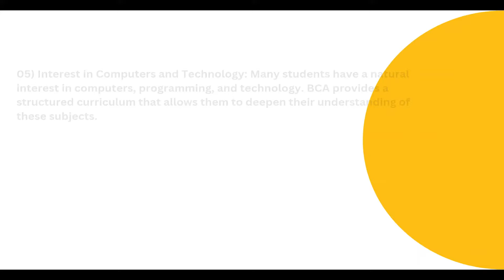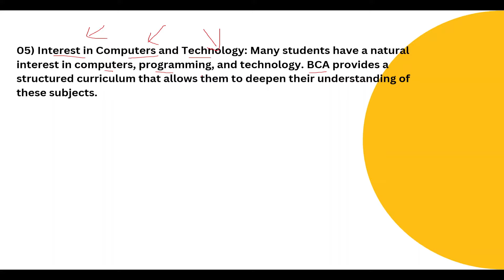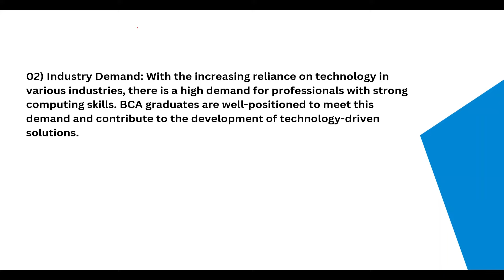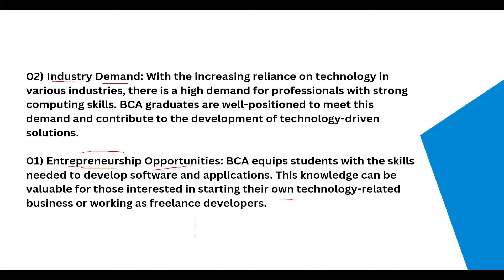BCA का करावा | Why Do BCA | why should i choose bca | why should you do bca in 2024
Thank You!... Follow On Instagram